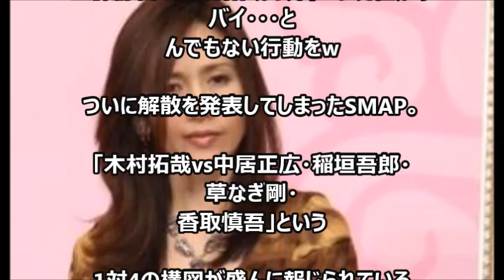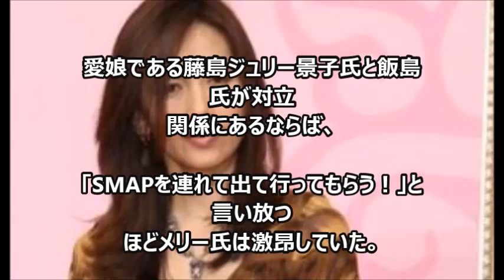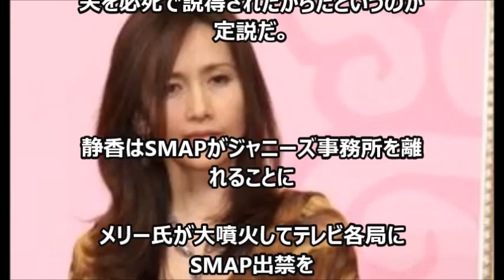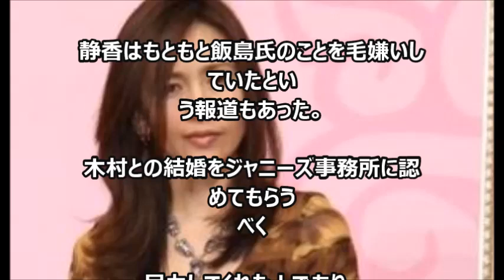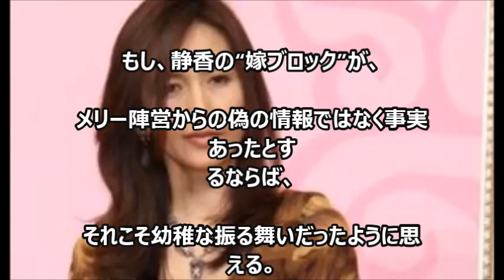【芸能ニュース】工藤静香（木村拓哉の嫁）の現在がヤバイ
↓↓↓　　お勧め動画　　↓↓↓
工藤静香 夫キムタクかばう SMAP解散語る「みなさんの想像とは違うと思いますが…」とくダネ
SMAP騒動ジャニーズ暴走は工藤静香すべてこの女の筋書きだ！キムタク両親絶縁と裏切りの幹部扱い問題がヤバイ
木村拓哉と工藤静香の正体！2人のことがわかるエピソード。明石家さんまの証言
【超絶衝撃】工藤静香が木村拓哉をダメにした！○○を優先させた結果がヤバイ！【芸能うわさｃｈ】
【衝撃】工藤静香ってこんなんだっけ？？顔の歪みの理由が…www タトゥーの噂は？？